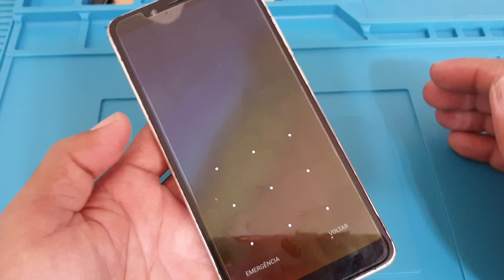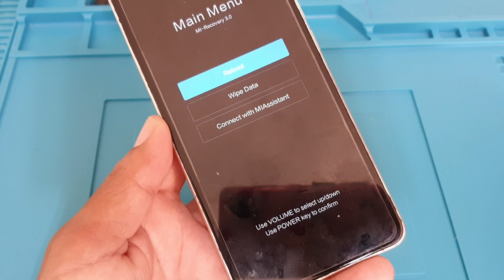hard reset Redmi note 5 desbloquear formatar remover bugs do sistema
como formatar redmi  note 5 hard reset desbloquear formatar remover bugs do sistema

aqui galera deixando o link do canal do amigo Francisco arrow desbloqueio e  manutenção de smartphones inscreva tmj yes nos👇

deixando aqui o canal do meu amigo da área técnica de manutenção de smartphones